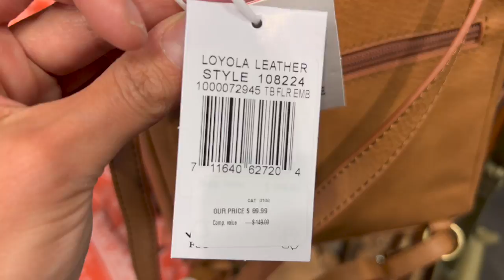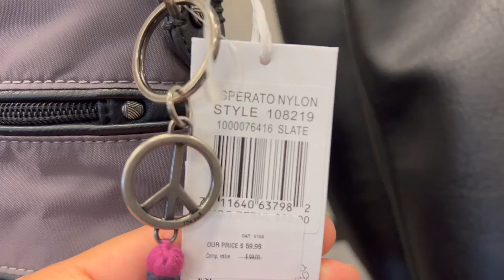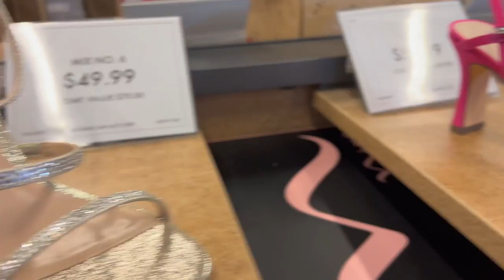DSW Shopping Vlog ~ SHOP WITH ME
Want to know what is new at your local DSW this week for shopping? What is one thing that caught your eyes?